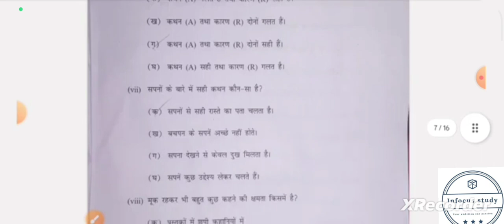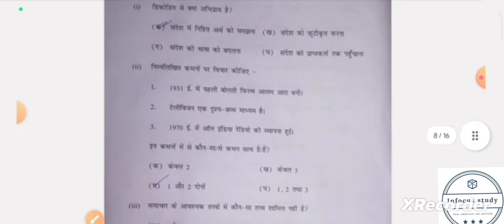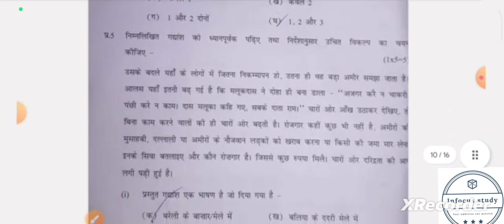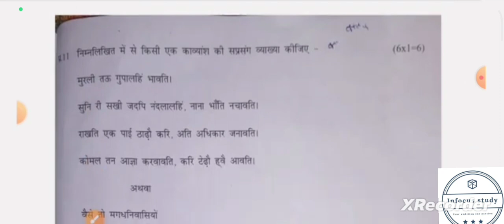CLASS 11th HINDI SOLUTION-ANSWER KEY 2023-24 FINAL TERM EXAM ll HINDI QUESTION PAPER CLASS